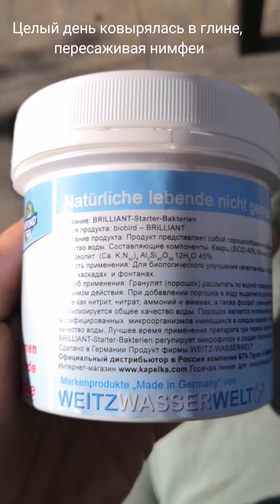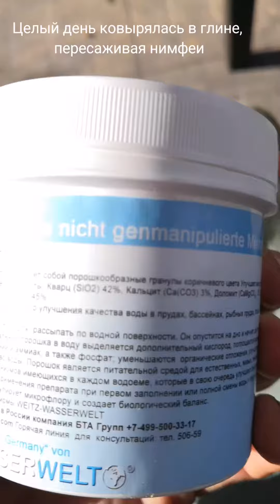Пересадила нимфеи антивандальный способ. Стартовые бактерии для пруда